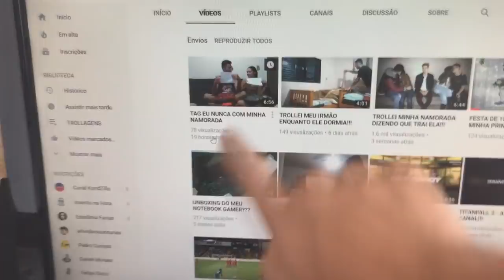TENTE NÃO FICAR TARAD* COM A NAMORADA 2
NESSE VÍDEO TEM : NAMORADO AVALIANDO MEUS LOOKS,NAMORADO CIUMENTO,NAMORADA LINDA.

QUER DIVULGAR TEU TRABALHO? ENTRA EM CONTATO COMIGO!